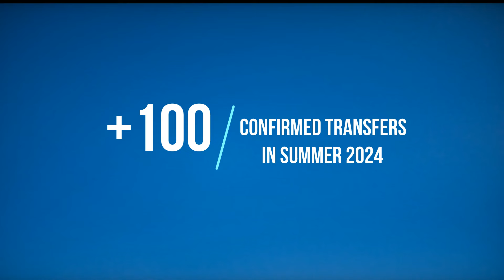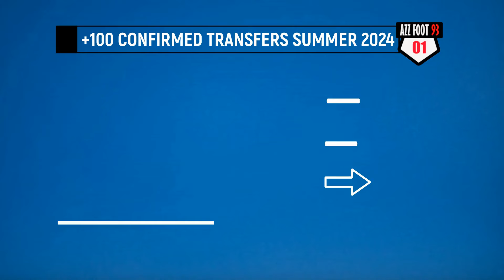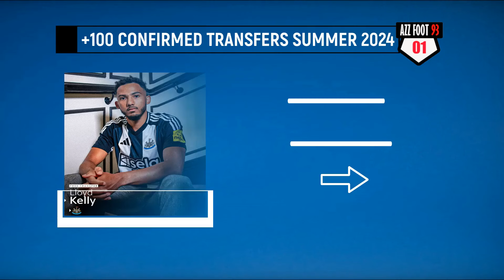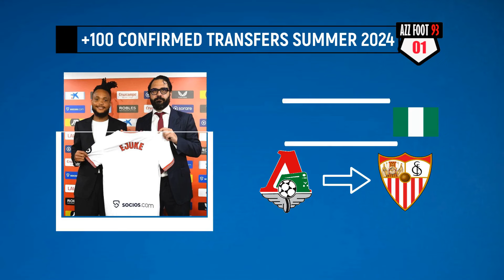100 BEST CONFIRMED TRANSFERS SUMMER 2024😱UNTIL NOW Dani Olmo,DeLigt,Mbappe,Joao Neves,Morata..✅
100 BEST CONFIRMED TRANSFERS SUMMER 2024✅
 Also in this video⚽: 100 BEST CONFIRMED TRANSFERS SUMMER 2024 I CONFIRMED TRANSFERS I SUMMER 2024 I NEW 2024 FOOTBALL Latest Confirmed Transfers 2024 | New Confirmed Transfers | Football Transfers 2024 |
De Ligt Manchester United
Zirkzee Manchester United
Dani Olmo Barcelona
Olise FC Bayern Munich
Mbappe  Real Madrid
Savio Manchester City
Alvaro Morata AC Milan
Douglas Luiz Juventus
Julian Alvarez Atletico Madrid
Calafiori Arsenal
Palhinha FC Bayern München
Dovbyk AS Roma
Adarabioyo Chelsea
Aleix Garcia Bayer Leverkusen
Ito FC Bayern München
Endrick Real Madrid
Douglas Luiz Juventus
Barkley Aston Villa
Kamada Crystal Palace
Mikel Merino FC Arsenal
Julian Alvarez Atletic
Sessegnon Fulham
Joao Neves Paris Saint-Germain
Jorgensen Chelsea